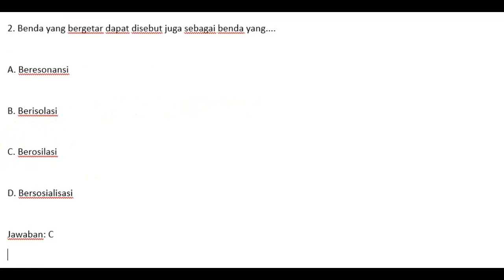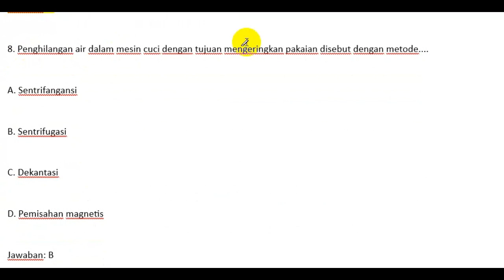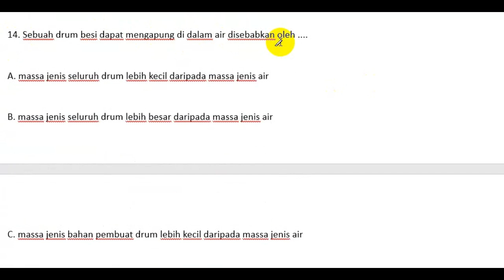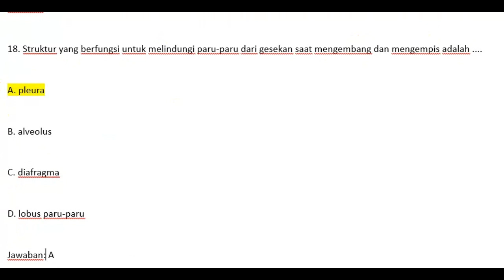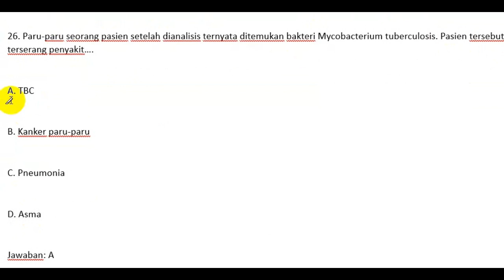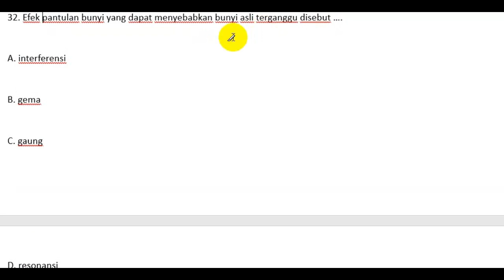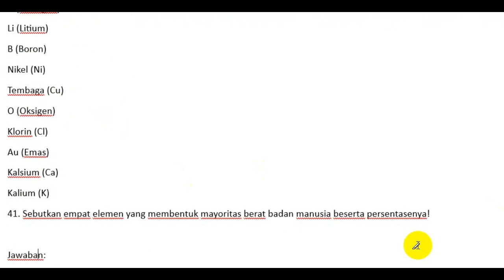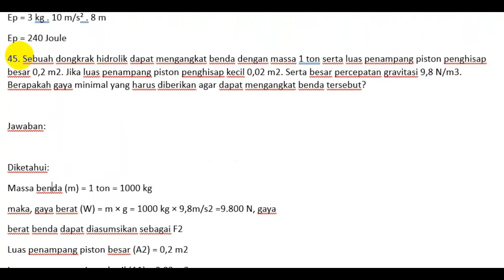Latihan Soal PAT IPA Kelas 8 MTs / SMP dan Jawaban